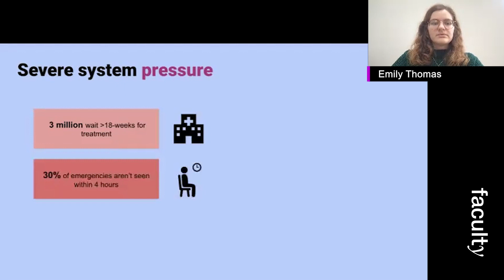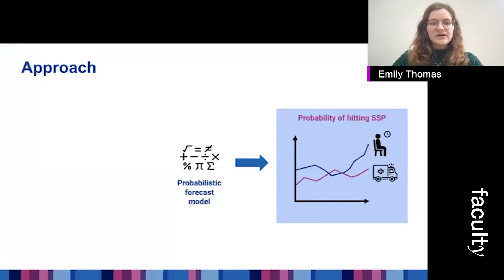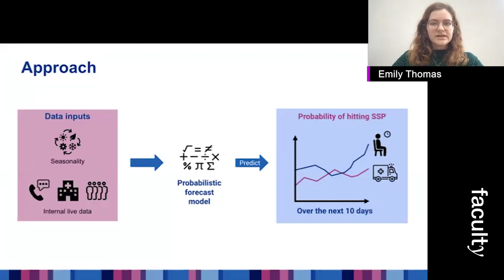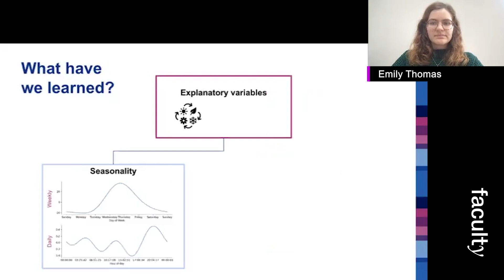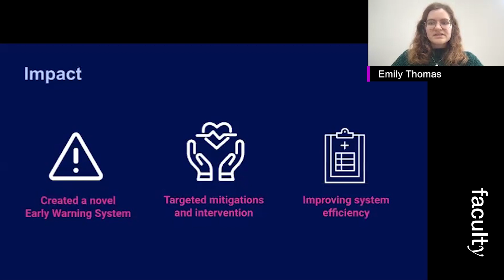Faculty Demo Day 28 - Emily Thomas - NHS BNSSG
"The project has been valuable in helping to demonstrate the proof of concept of developing a Severe System Pressure indicator. It has helped to give us an idea of what an approach may look like, and what may be achievable in terms of the kind of accuracy we could expect."